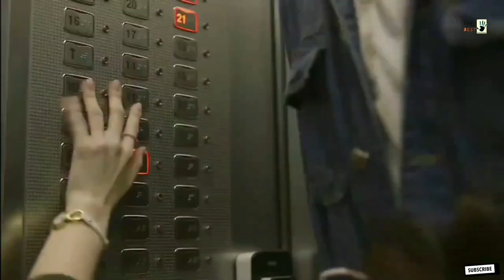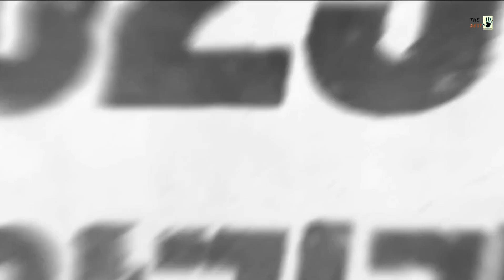2 new Hindi dubbed Korean drama 2023 | New Korean drama Hindi dubbed mx player | Hotstar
2 new Hindi dubbed Korean drama 2023 | New Korean drama Hindi dubbed | mx player | Hotstar

Top 10 Most Searched Korean Drama [WORLDWIDE] For 2022 | Top 10 Best Korean Drama

Top 10 Best Korean Dramas in Hindi Dubbed | Best Korean Drama in Hindi Dubbed | Mx Player | Netflix

Top 7 New Korean Drama in Hindi Dubbed | New Korean Drama in Hindi | Mx Player | DisneyPlus Hotstar

top 7 new korean drama in hindi dubbed
top new korean drama in hindi dubbed
new k drama in hindi
top korean drama in hindi on mx player
new korean drama in hindi dubbed on disney+ hotstar
new korean drama in hindi 2023
new korean drama in hindi dubbed on mx player
new korean drama in hindi dubbed 2023
best new korean drama in hindi dubbed
top 10 best korean drama in hindi dubbed on mx player
best korean drama in hindi dubbed on mx player
best korean drama in hindi in mx player
best korean drama on mx player in hindi
top korean drama in hindi dubbed on mx player
hindi dubbed korean drama on mx player
best korean drama on mx player in hindi dubbed